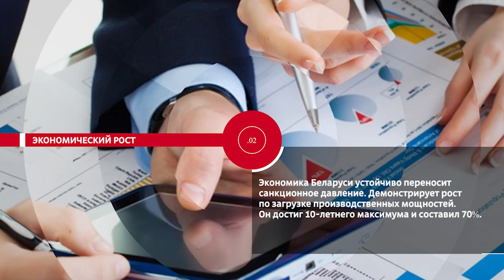НОВОСТИ ЭПИЗОДЫ 10 10 2023